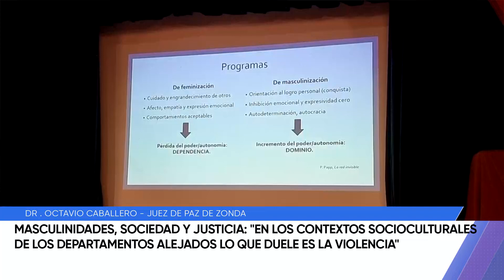La violencia en contextos alejados: reflexiones sobre masculinidades